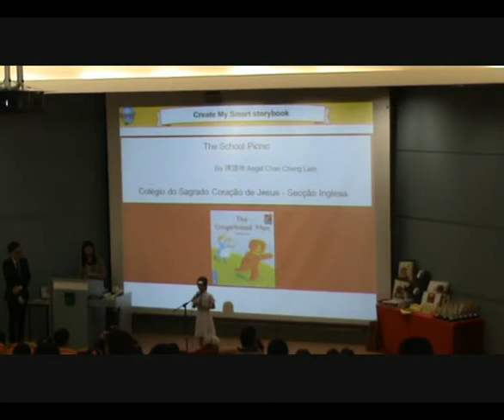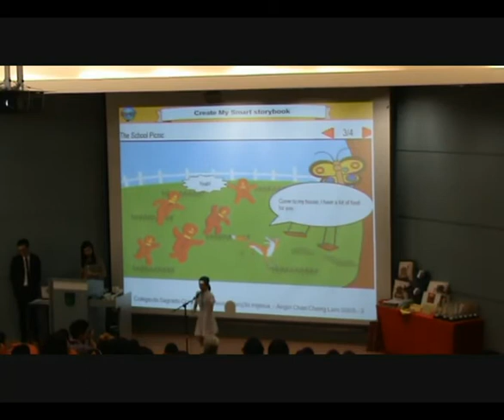Starters-Bronze Award -S003